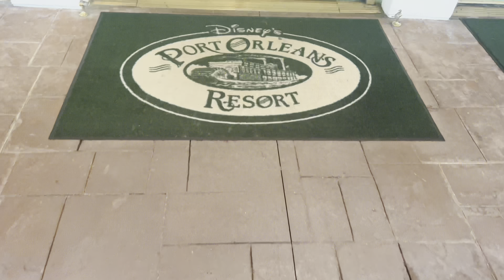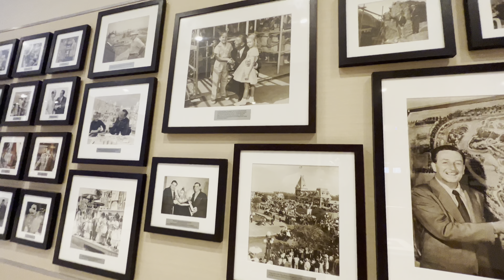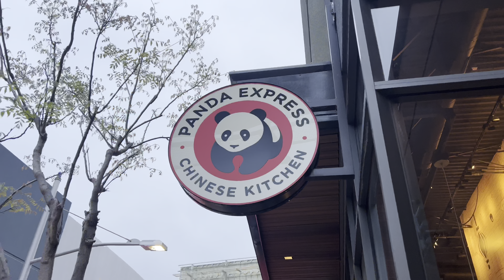DAY 1 DISNEYLAND RESORT CALIFORNIA • MAY 2023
Just short videos of myself (Amanda) & partner (Alex)s trip to California & Florida, just want to share my business with more people whilst having some fun.